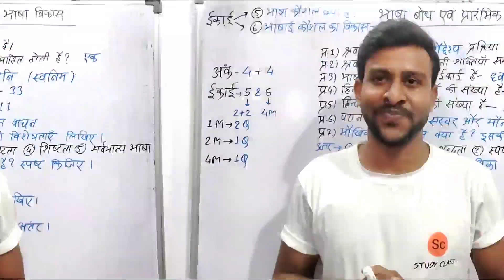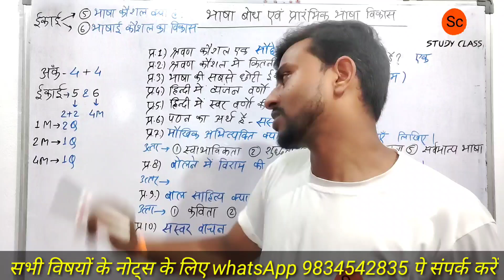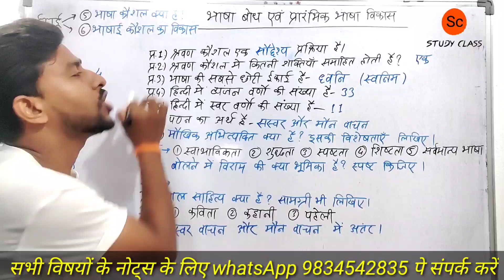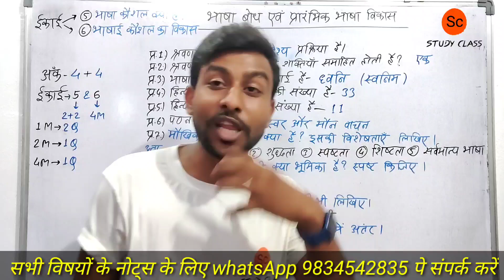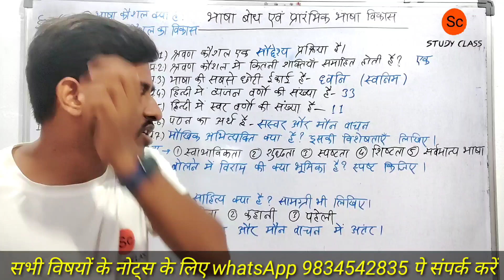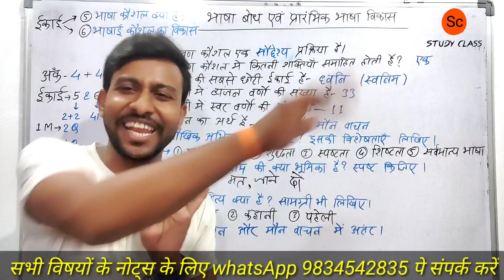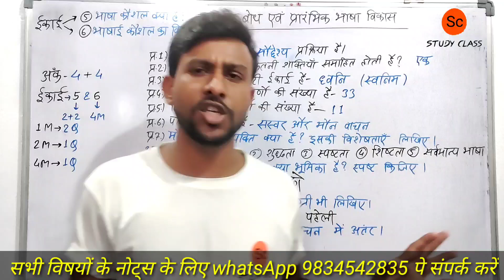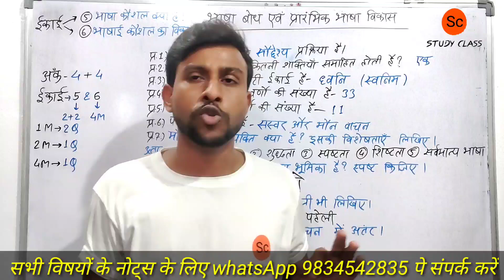भाषा बोध एवं प्रारंभिक भाषा विकास | bhasha bodh avn prarambhik bhasha vikas | mp deled exam 2022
भाषा बोध एवं प्रारंभिक भाषा विकास भाषा बोध एवं प्रारंभिक भाषा विकास भाषा बोध एवं प्रारंभिक भाषा विकास भाषा बोध एवं प्रारंभिक भाषा विकास भाषा बोध एवं प्रारंभिक भाषा विकास भाषा बोध एवं प्रारंभिक भाषा विकास भाषा बोध एवं प्रारंभिक भाषा विकास भाषा बोध एवं प्रारंभिक भाषा विकास

Hii... viewers,
This video is about  भाषा बोध एवं प्रारंभिक भाषा विकास  unit 5 & 6 .

                  Study Class